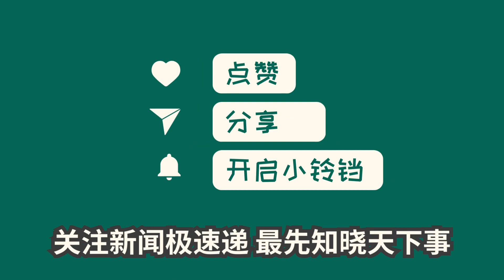中国新闻07月22日15时：海南人事任免：免去沈丹阳海南省副省长职务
海南省人民代表大会常务委员会在2023年7月21日第五次会议上通过了一系列任免决定。陈莹被免去海南省人大常委会内务司法工作委员会副主任职务，沈丹阳被免去海南省人民政府副省长职务。同时，吴恒宏被任命为海南省第一中级人民法院刑事审判第二庭副庭长。此外，还有王萍、闫海宁、杨智、谭礼宪和符嘉华等多人也被免去了法院相关职务。陈煦、陈廷河和许道平被免去了海南省人民检察院的检察员职务。这些决定的通过将对海南省的政府机构和司法体系带来一定影响。